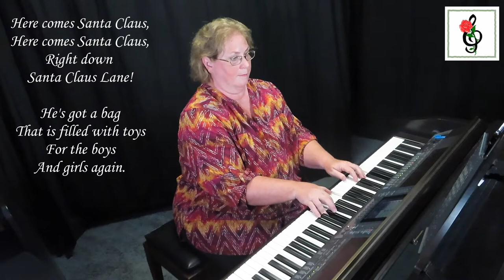Here Comes Santa Claus (From Glee) - SSA - Huff - Karaoke with Brenda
"Here Comes Santa Claus" written by Gene Autry and Oakley Haldeman, and original "GLEE" arrangement by Adam Anders and Peer Astrom, and adapted for publication for SSA choral by Mac Huff.

   1. if it is free to the public, I will send you a copy.
   2. if it is my music you can go to my website (link below) to purchase it.
   3. if it is copyrighted music for sale from another composer or arranger, I am happy to  send you a link to where I found it, and you are welcome to purchase the music there.